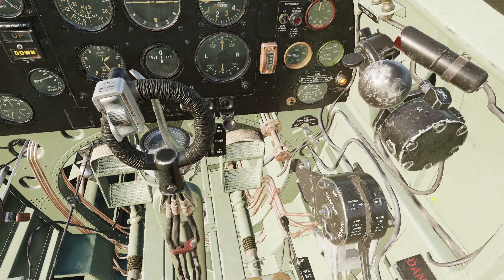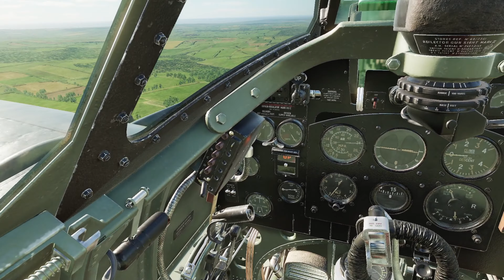Spitfire ends the days of an Ju88 with an midair in Dcs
A little training mission I have set up, and it seems like some training is needed. might get an update on this mission as my aiming and flying skills develop.